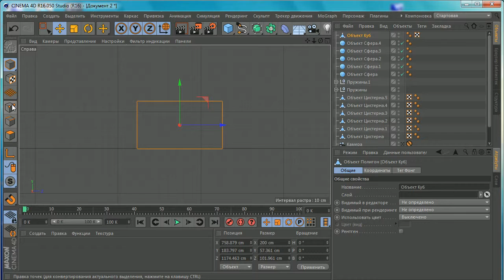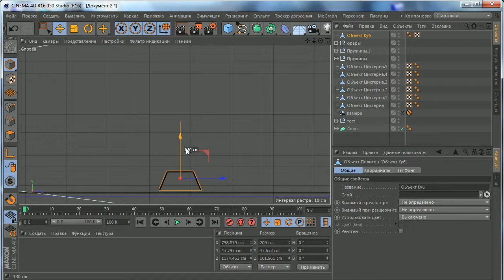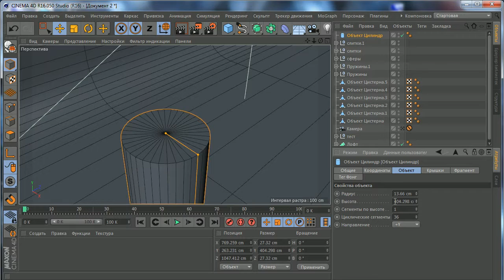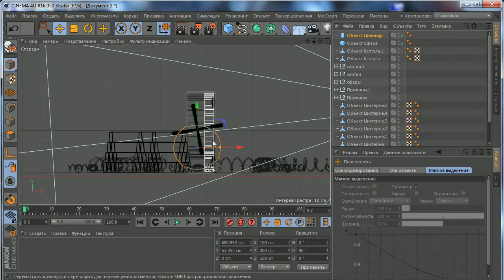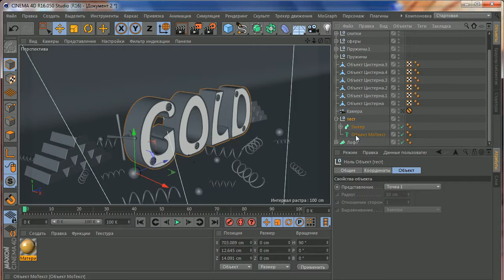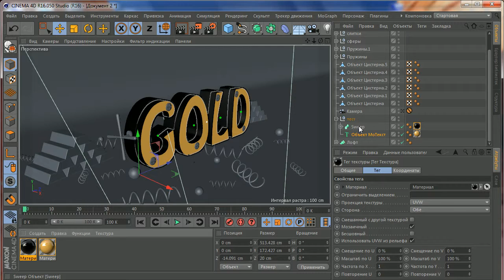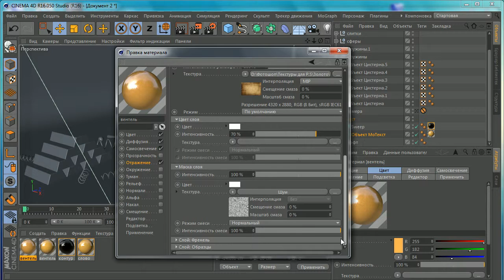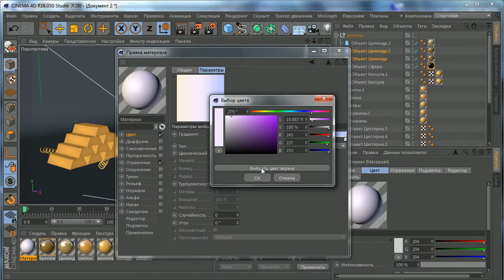Создание композиции со словом GOLD в Cinema 4D r16 + Photoshop cs6. Ч,2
Cinema 4D или сокращённо C4D фирмы MAXON является пакетом для создания трёхмерной графики и анимации.
Cinema 4D является универсальной комплексной программой для создания и редактировки одномерных эффектов и объектов. Позволяет рендерить объекты по методу Гуро. Поддержка анимации и высококачественного рендеринга. Отличается более простым интерфейсом, чем у аналогов, и встроенной поддержкой русского языка, что делает её популярной среди русскоязычной аудитории.

В моих уроках вы можете узнать как правильно перемещаться в cinema 4D, как перевести объект в режим редактирования, как применить текстуры и материал, а также различные эффекты.. Как создать персонажа в cinema 4D и многое другое.
Как создать красивый 3D текст, как перенести композицию из cinema 4D в after effact или Photoshop cs6, как создать реалистичные картинки  и объекты и ещё много, много чего другого!!!
В этом уроке мы создадим не сложную 3D композицию с текстом, с применением объекта клон, а ток же приукрасим её в программе Photoshop cs6.
Тги: 3D текст, как создать красивый 3D текст, cinema 4D r15, Photoshop cs 6.